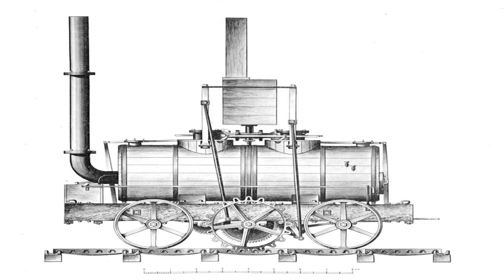Oldest steam locomotive engine in the world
The Fairy Queen was built by Kitson, Thompson and Hewitson at Leeds in Englandin 1855. The coal-fired engine is powered by two outside cylinders measuring 12 by 22 inches (300 mm × 560 mm), and has a power output of 130 horsepower (97 kW), producing a maximum speed of 40 kilometres per hour (25 mph). It carries 3,000 litres (660 imp gal; 790 US gal) of water in an underslung water tank. The locomotive weighs 26 tonnes (26 LT), and the coal tender 2 tonnes (2.0 long tons; 2.2 short tons). Built for the 5 ft 6 in(1,676 mm) Indian gauge, it has a 2-2-2 wheel arrangement, developed by Robert Stephenson and Company in 1833, with a driving wheel measuring 1,829 millimetres (72.0 in) in diameter.

The Fairy Queen, also known as the East Indian Railway Nr. 22, is an 1855-built steam locomotive, restored by Loco Works Perambur, Chennai in 1997 and housed at the Rewari Railway Heritage Museum. It occasionally runs between New Delhi and Alwar. In 1998 it was listed in the Guinness Book of Recordsas the world's oldest steam locomotive in regular service. The Fairy Queen runs on the same route as the Palace on Wheels, the tourist train launched in 1982, and in 1999 was awarded a National Tourism Award.

Author - Originally published in The Mechanic's Magazine, 1829. This copy was scanned from (1958) The British Railway Locomotive 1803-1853, HMSO
Author – Hapesoft
English: Model Salamanca, scale 1: 8, National Railways Museum in York (UK)
Photocredit: Science Musuem
English: Photograph of a portrait of Richard Trevithick, engineer